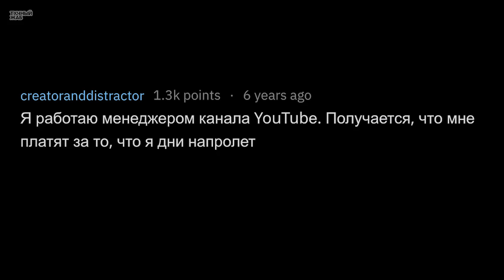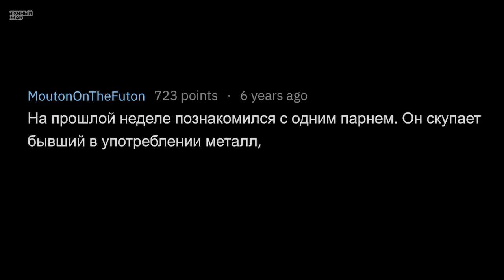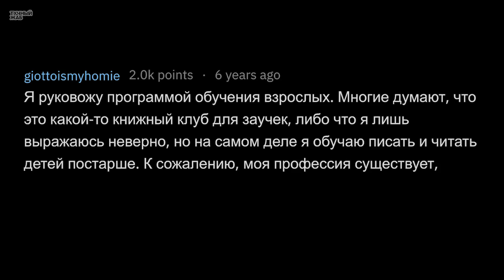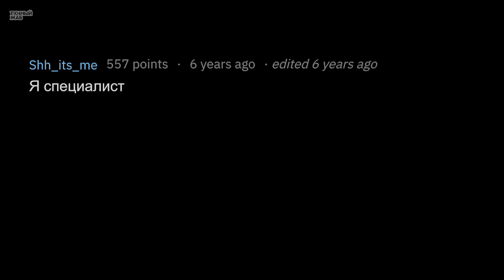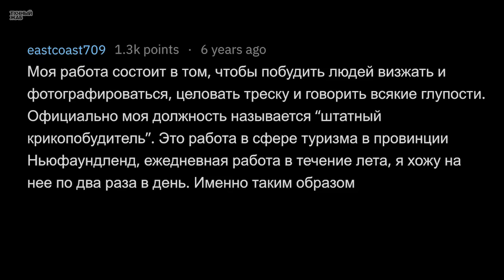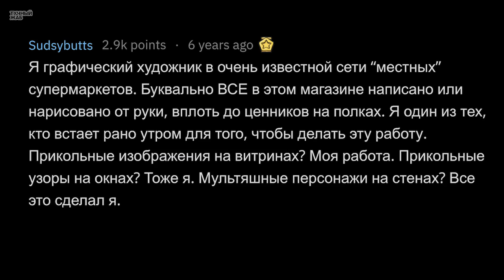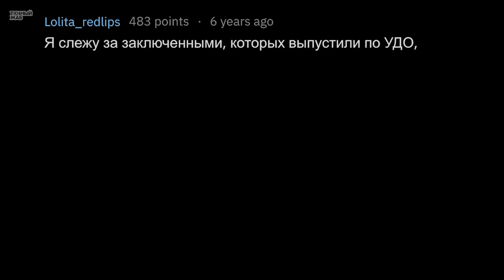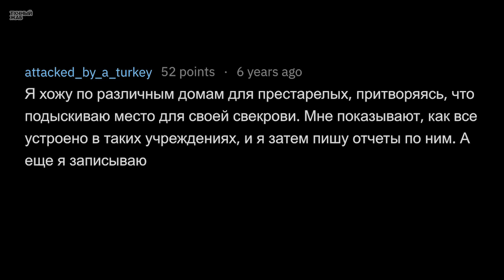Работы, о Которых Ты НЕ ПОДОЗРЕВАЛ